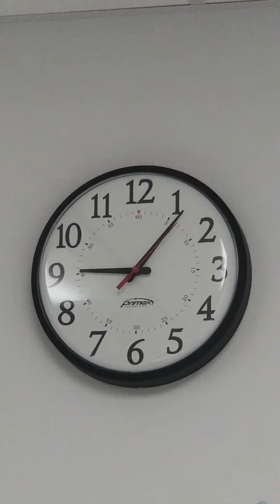The official DoD clock located in the Pentagon.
Hurry up, and wait.